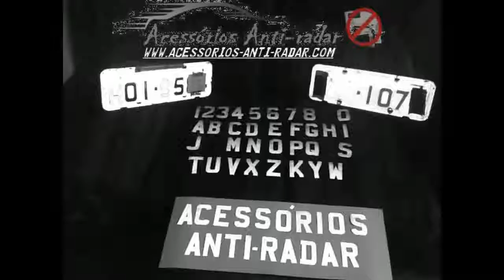general ship anti-photo radar license plate cover